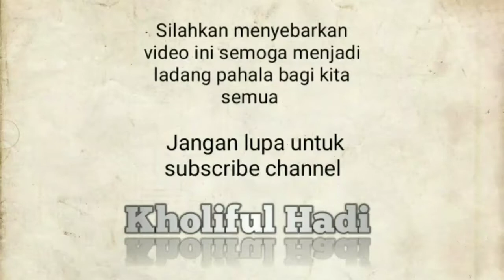Batilnya ta'til (qawaidul mutsla 11-10-18) ustadz Kholiful Hadi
Untuk Bersama menebar kebaikan dan berserikat meraih pahala jariah, terbuka kesempatan via Isi Kuota Internet:
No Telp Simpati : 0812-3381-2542